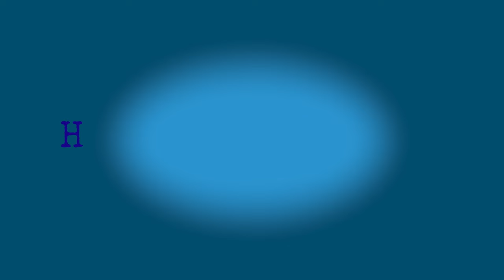অনিয়মিত মাসিক এর কারন, লক্ষণ ও প্রতিকার || Irregular Menstrual Cause Symptom -Dr. Choudhury Taslima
ডাঃ চেীধুরী তাসলিমা নাসরীন
এমবিবিএস, বিসিএস (স্বাস্থ্য), এফসিপিএস ( গাইনী এন্ড অবস্)
জরায়ু ও স্তন ক্যান্সার নির্ণয়ে প্রশিক্ষনপ্রাপ্ত ও কলপোস্কপি বিশেষজ্ঞ
প্রসূতি, স্ত্রীরোগ ও বন্ধ্যাত্ব চিকিৎসায় বিশেষজ্ঞ ও ল্যাপারোস্কপিক সার্জন
সিনিয়ির কনসালটেন্ট
প্রাক্তন আবাসিক সার্জন ( গাইনী )
ঢাকা মেডিকেল কলেজ হাসপাতাল ।
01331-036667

চেম্বারঃ ১
লুবানা জেনারেল হাসপাতাল এন্ড কার্ডিয়াক সেন্টার
০৯, গরীব-ই-নেওয়াজ এভিনিউ, সেক্টর # ১৩, উওরা, ঢাকা-১২৩০
ফোন : ০২-৪৮৯৫৪৫৬৮, ৫৫০৮৫৯৭২, ৫৫০৮৫৯৭৩
সাক্ষাতের সময় : বিকাল ৫ টা থেকে সন্ধ্যা ৭ টা পর্যন্ত
মঙ্গল ও শুক্রবার বন্ধ

চেম্বারঃ ২
ল্যাবএইড লিঃ ( ডায়াগনস্টিক ), উওরা ( ইউনিট-২ )
বাড়ি-৪১, গরিব-এ নেওয়াজ এভিনিউ, সেক্টর-১৩ উওরা, ঢাকা ।
ফোনঃ ৪৮৯৫৪৫০২-৫
সিরিয়ালের জন্যঃ ০১৭৬৬-৬৬২০৫০
রোগী দেখার সময়ঃ সন্ধ্যা ৭:৩০ টা - রাত ৯:৩০ টা

ধনুষ্টংকারের টিকাঃ
যদি আগে নেয়া না থাকে তাহলে গর্ভবতী অবস্থায় ৫ মাস পার হলে ২ টা টিকা ১ মাস অন্তর নিবেন ।

গর্ভাবস্থায় উপকারি খাবার ঃ
রোগ প্রতিরোধকারী খাবার - সবুজ শাক-সবজি, কলা, পেঁপে, মিষ্টি কুমড়া, আমলকি, পেয়ারা, আম, জাম, কাঁঠাল ।

ক্ষয় পূরণকারী খাবার - ডাল, সীমের  বিচি, ডিম, কলিজা, মাংস, মাছ, দুধ ।

শক্তিদায়ক খাবার - ভাত, রুটি, আলু, তেল, নারিকেল, গুড় ও চিনি ।

গর্ভকালীন অবস্থায় কিছু বিপদজ্জনক চিহ্ন সম্পর্কে জেনে নিন-
 বিপদজ্জনক চিহ্ন

প্রসব পূর্ববর্তীঃ
. মাথা ব্যথা/ চোখে ঝাপসা দেখা
. খিচুনী
. মাসিকের পথে রক্তস্রাব
. জ্বর
. বিলম্বিত প্রসব

প্রসবকালীনঃ
. খিচুনী
. পানি ভেঙ্গে যাওয়া
. অতিরিক্ত রক্তস্রাব
. মাথা ছাড়া অন্য কিছু ( হাত, পা, নাড়ি বের হয়ে আসা )

প্রসবপরবর্তীঃ
. রক্তক্ষরণ
. দুর্গন্ধযুক্ত স্রাব
. জ্বর

প্রসব পরবর্তী মায়ের জন্য উপদেশঃ
১. পুষ্টিকর খাবার খাবেন ।
২. শাক-সবজি, ফলমূল ও পানি পর্যাপ্ত পরিমাণে খাবেন।
৩. ৬ সপ্তাহ বিশ্রামে  থাকবেন ও সহবাস নিষেধ ।
৪. ৩ মাস পর্যন্ত ভারী কাজ করবেন না  ।
৫. প্রসবের ৭ দিন ও দেড় মাস পর চিকিৎসকের পরামর্শ নিবেন ।
৬. কোন অসুবিধা হলে আগেই চিকিৎসকের পরামর্শ নিবেন ।

বাচ্চার জন্য উপদেশঃ
১. বাচ্চা জন্মের পর থেকে শাল দুধ খাওয়াতে শুরু করবেন এবং ৬ মাস পর্যন্ত শুধুমাএ বুকের দুধ খাওয়াবেন ।
২. ছয় মাস পর থেকে মায়ের বুকের দুধের পাশাপাশি তরল ও নরম খাবার শুরু করবেন ।
৩. বাচ্চার নাভীতে কিছু লাগানোর প্রয়োজন নাই । এটা নিজে থেকে পড়ে যাবে ।
৪. প্রতিদিন বাচ্চাকে হালকা গরম পানিতে গা মোছাতে পারেন ।
৫. সুস্থ্য ও স্বাভাবিক ওজনের বাচ্চার ক্ষেএে ২ দিন পর থেকে গোসল দেয়া যেতে পারে  ।
৬. EPI schedule অনুযাযী টিকা দিবেন ।
৭. শিশুকে ৪ দিন এবং ১ মাস বয়সে ১ টি করে  Inj. Konakion ভেঙ্গে ঔষধ মুখে খাওয়াবেন ।
৮. শিশুর শরীর সামন্য হলুদ হলে রোজ সকালে ২০-৩০ মিনিট রোদে রাখবেন, জন্ডিস ভাল না হওয়া পর্যন্ত । বেশি হলুদ হলে ডাক্তার দেখাবেন ।
৯. মায়ের বুকের দুধ খাওয়া শিশুর পায়খানা একটু  পাতলা হতে পারে , এতে দুঃচিন্তার কারণ নাই এবং রোজ ৫/৭ বার হতে পারে এতে দুঃচিন্তার কোন কারন নাই । কোন সমস্যা  হলে শিশু বিশেষজ্ঞ এর চেম্বারে যোগাযোগ করবেন  ।

ডাক্তরের পরামর্শ অনুযাযী জরায়ুর মুখের ক্যান্সার প্রতিরোধের টিকা নিবেন ।

ঝুঁকিপূর্ণ গর্ভ ঃ

নিম্নলিখিত লক্ষণগুলো  থাকলে বুঝতে হবে যে মায়ের গর্ভ ঝুঁকিপূর্ণ এবং তাহলে মায়ের মৃত্যু ঘটতে পারে

ক) বয়স                                         ঃ ২০ বৎসরের কম অথবা ৩৫ বৎসর বা তার বেশি
খ) সন্তান জনসংখ্যা                        ঃ শূন্য অথবা পাঁচ বা তার বেশি
গ) পূর্ববর্তী সন্তান জন্মের ব্যবধান   ঃ ২ বৎসরের কম
ঘ) উচ্চতা                                      ঃ ১৪৫ সেন্টিমিটার ( ৪ ফুট ইঞ্চি ) বা তার কম
ঙ) অতীত গর্ভকালীন ইতিহাস       ঃ
. রক্তপাত ( প্রসবপূর্ব অথবা প্রসবোওর )
. দীর্ঘয়িত প্রসব ( ২৪ ঘন্টার বেশি সময় ধরে প্রসব বেদনা )
. বাধাপ্রাপ্ত প্রসব ( যেখানে বিশেষ প্রসব সহযোগিতা) বা অস্ত্রোপচারের প্রয়োজন হয়েছে )
. অতীত যে কোন ধরনের অস্ত্রোপচারের মাধ্যমে প্রসব করানো
. জরায়ুর ভেতর গর্ভফুল থেকে যাওয়া
. মৃত সন্তান প্রসব করা
. ৪৮ ঘন্টার মধ্যে নবজাতক মারা যাওয়া
. পা বা সমস্ত শরীর বেশি রকম ফোলা
. খিঁচনীসহ বার বার অজ্ঞান হওয়া
. অতীত প্রসবোওর ফিসটুলা

চ) বর্তমান প্রেগনেনসিতে রক্ত সল্পতা, ডায়াবেটিক ও  হার্ট ডিজিস থাকলে ।

জরায়ুর মুখের ক্যান্সার প্রতিরোধক  টিকা সম্পর্কে কিছু তথ্যঃ
সম্প্রতি জরায়ু মুখ ক্যান্সার প্রতিরোধ অতি  কার্যকর টিকা আবিস্কৃত হয়েছে এবং ক্যান্সার হচ্ছে একটি মারাত্মক   ব্যাধি যা টিকা প্রদানের মাধ্যমে প্রতিরোধ সম্ভব । টিকা গ্রহনের পাশাপাশি নিয়মিত পরীক্ষা () জরায়ুর মুখ ক্যান্সার আক্রান্তের হারকে কমিয়ে আনে  ।
১০ বছর বা তার বেশি বয়সের সকল  নারী জরায়ু মুখ ক্যান্সার প্রতিরোধক টিকা নিতে পারেন ।
এ টিকার তিনটি ডোজ নিতে হয় ।

১ম  ডোজ                            ২য় ডোজ                     ৩য় ডোজ
যে কোন দিন                ১ম ডোজের ১ মাস পর      ১ম  ডোজের ৬ মাস পর